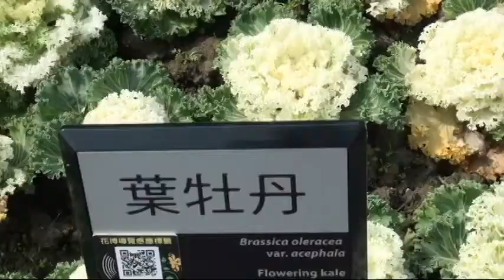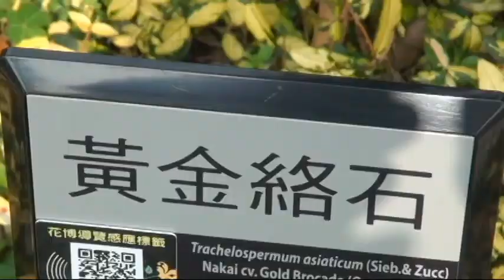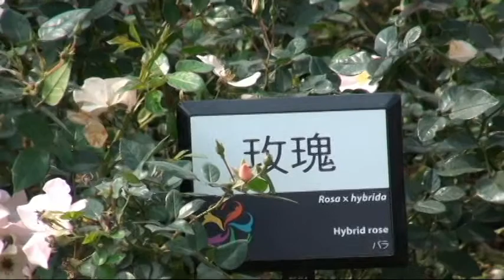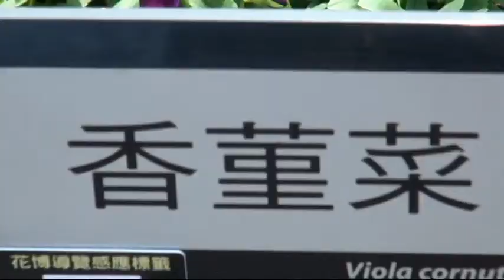台北花博-花卉之美-2.avi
農曆春節後，北上台北，連續2天參觀花博，感受花的美麗，為之震撼不已。拿著攝影機到處走走拍拍，沒有計畫，隨意逛逛，這個園區逛完，便搭接駁車到另一個園區，4個園區都逛了，須要預約劵的，未能拿到；須要排隊的，沒有耐心等，但還是玩得很高興，2天都逛到晚上9點多才回台北岳父家。回來後整理拍成的影片，加以剪輯，陸續上傳，一起分享，但願大家喜歡，看得快樂。